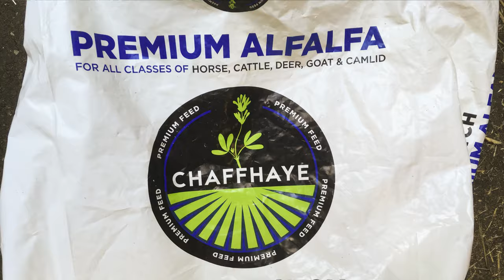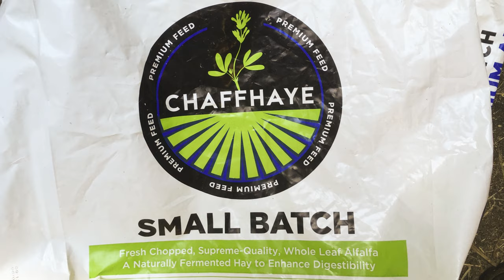Our Goats Escape During Evening Chores!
Wendy walks us through her evening chores and has some problems with the Ivy Acres Homestead goats. These are the kinds of things that happen when we are playing with cameras instead of getting on with the food for these hungry goats.